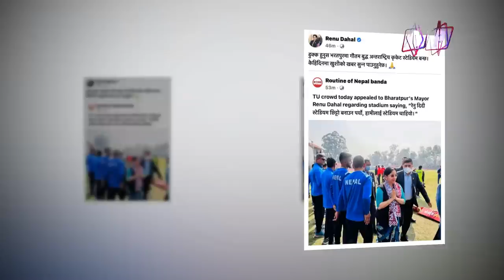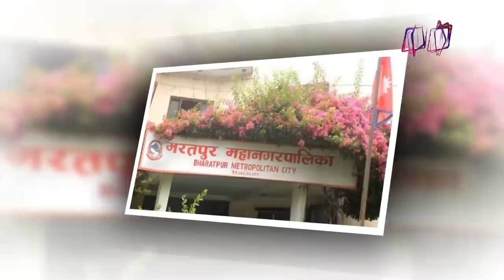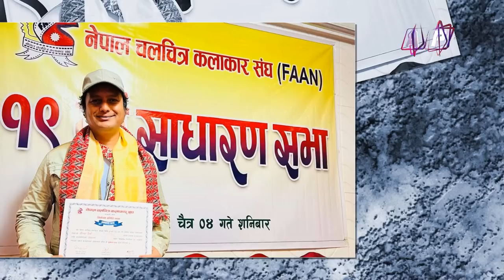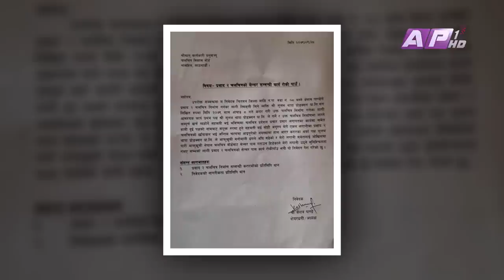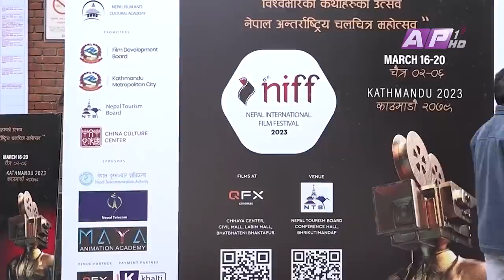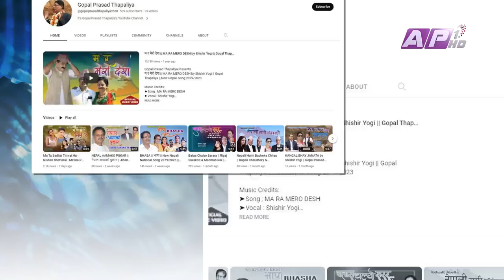टुहुरो रंगशाला | Dhurmus Suntali Foundation | RAJATPAT | Prakash Subedi | EPI 122 | AP1HD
Rajatpat rajatpat is a weekly cinema magazine presented by Prakash Subedi who has been working as a cine journalist for the past two decades in Nepali Television Industry. The Show includes the current news, releases, reviews. analysis and interviews on the Nepali Film Industry.

Editor: Subin Dahal

Script/Voice-Over : Sachit Khadka
Studio Camera : Nabaraj Adhikari, Surendra Maskey, Santosh KC
Camera Person: Ujjwal Shrestha
Camera Assistant: Binaya Malekar, Madan Khadka, Arjun Chhetri
Graphics: Susan Shahi, Niraj Sapkota and Pratisara Bajracharya
Mastering : Indra Manandhar
Makeup: Shova Shrestha
Management:  Paru Subedi